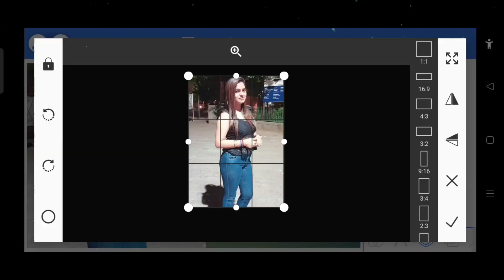✓✓ How To Joint ep2 Picture Editing Remove Background in Photoshop Fastest Trick Ep002